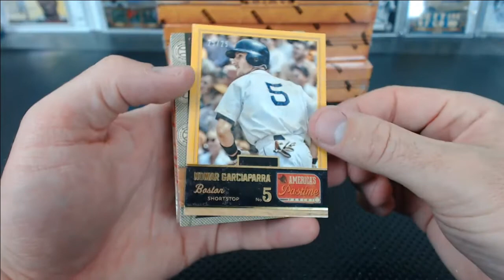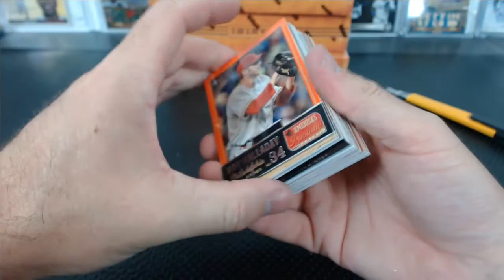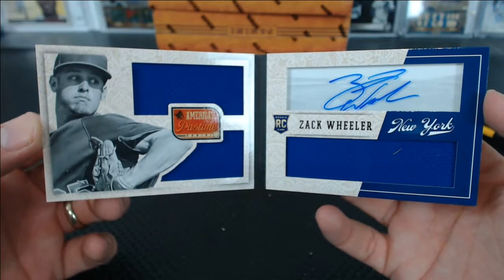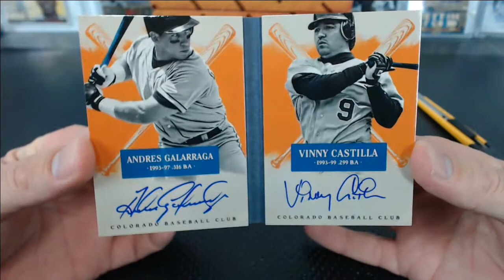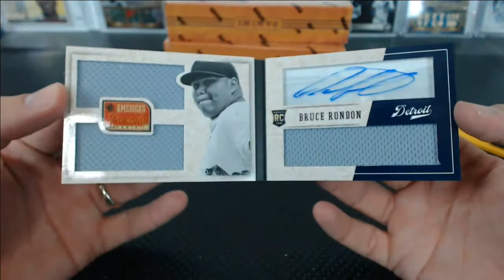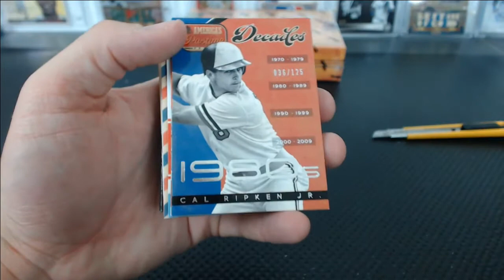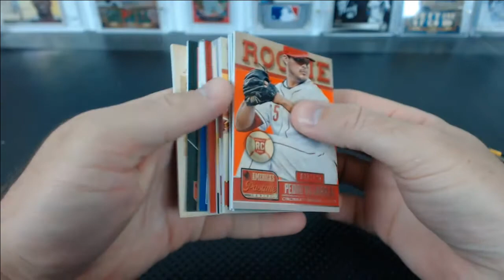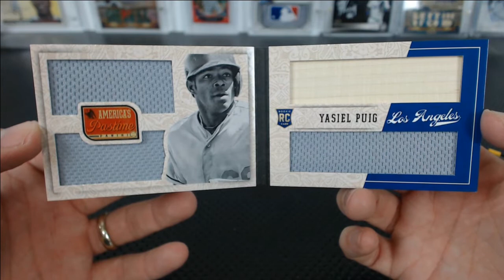2013 Panini America’s Pastime Baseball Case Break #26